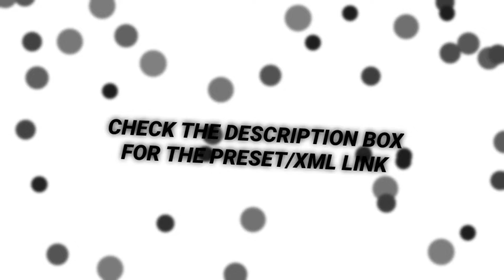SHAKE GIVE AWAY FIR 500+ SUBS (preset) (alight motion)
(alight motion version 3.15)